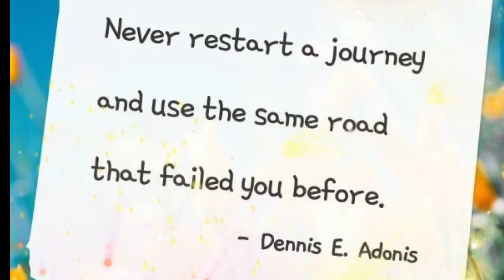ABB with Altar Server of Sacred Heart Church, Manama, Bahrain